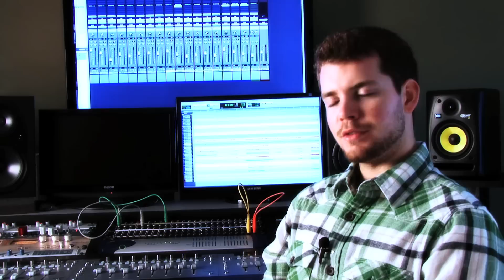Frank Hurd: an Elon Musician